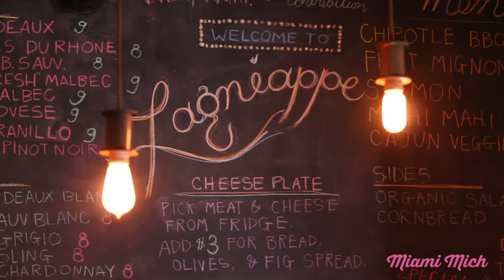Lagniappe - by MiamiMich.com